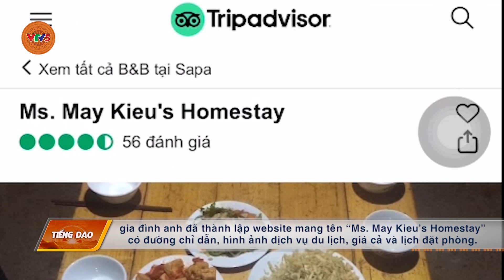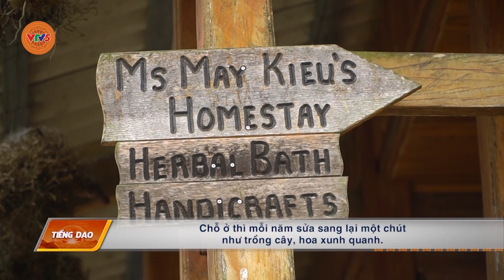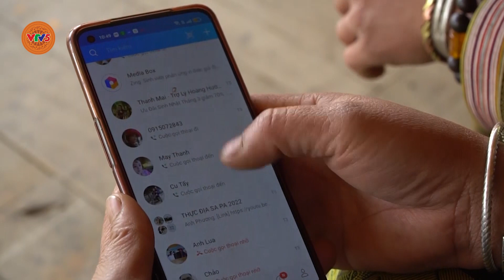[TIẾNG DAO] CHUYỆN BẢN TÔI: NGƯỜI DAO LÀM DU LỊCH | VTV5